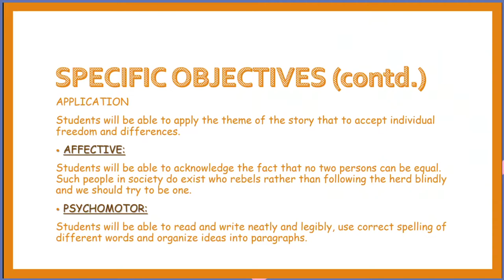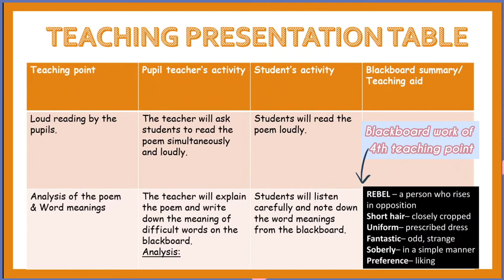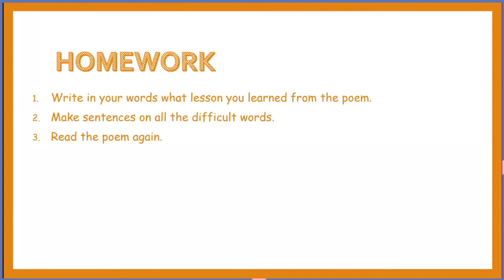English lesson plan on Rebel | Class 7 | English poetry lesson plan with Teaching aids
Watch the video till the end for TLM ideas!!
Change the quality of the video to a higher level for a better experience.

In this video, you will find:
➡️ Lesson plan on class 7 English poem Rebel,
➡️ Teaching learning material ideas (i.e., chart papers, mind mapping) on rebel poem
All the B.Ed internship files are available here. I will continue to upload all the files when you shower your love and support. Thank you for stopping by and watching my videos! Means a lot! ❤️